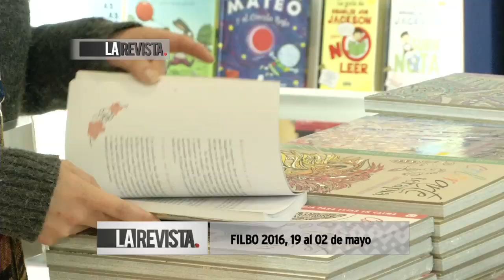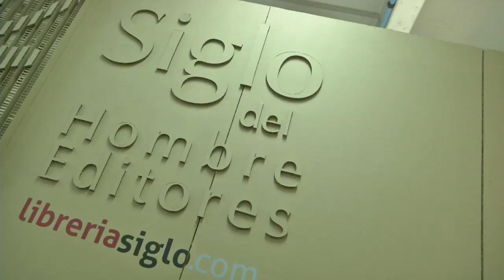La Feria del Libro Bogotá 2016 una experiencia en descubrimientos literarios.